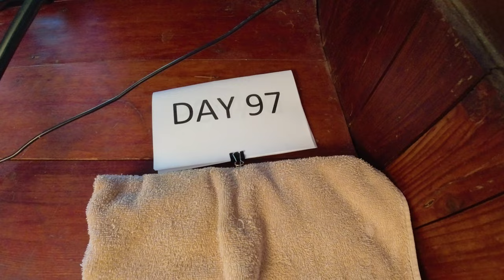Day 97 - Daily Red Tail Catfish Vlog! Watch them Grow!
Here's a link to the heater I use:

Here's the camera that I'm using, DJI Osmo Action Cam:

This is the waterproof housing for my camera:

Here is the one inch square grid I'm using:

Here's a nice fine mesh bag with zipper that I use for carbon in my filter:

Here's the pond net that I use:

Here's the high / low temperature alarm that I use for all my ponds and aquariums:

Here's a link to my selfie stick:

Here's the carbon I use in all my ponds and aquariums:

Here's the lightweight hose I use for water changes: